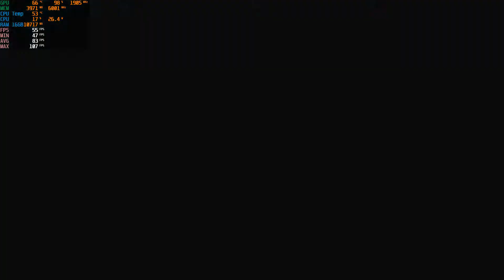Devil May Cry 5 GTX 1650 & i5 10400F Gaming Benchmark 1080p MAX Settings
PC Specs:
GPU:  ASUS TUF Gaming GeForce GTX 1650 ,  4 GB,  GDDR6
RAM: 16 GB DDR4   2666 MHz
SSD : 240 GB
HDD: 1000 GB